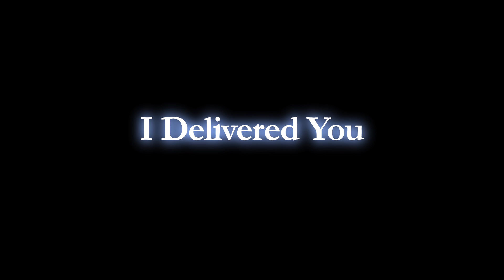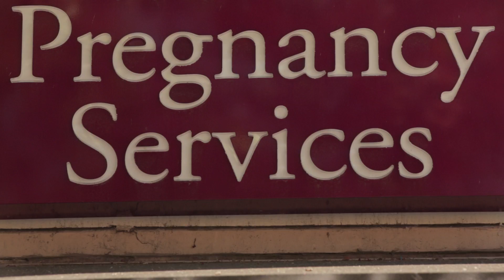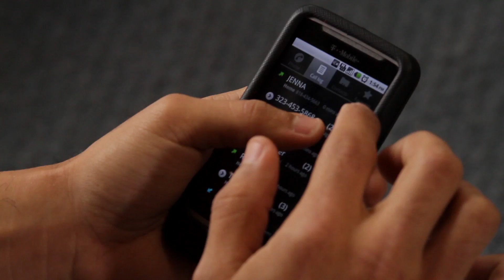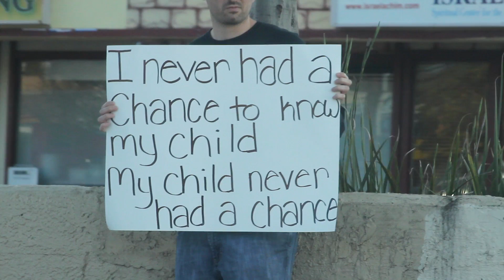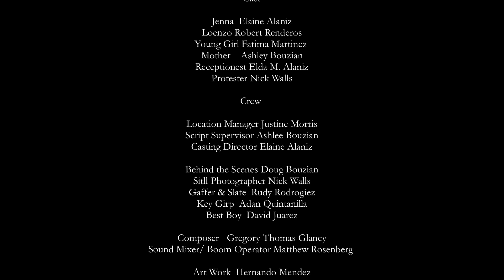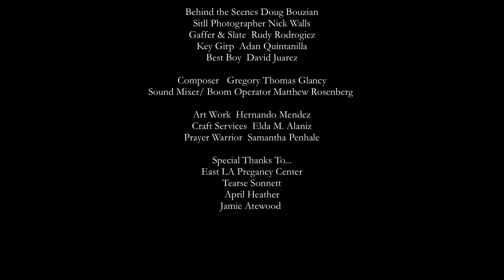Abortion Recovery: I Delivered You- Short Film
A young woman struggles with the choices she's made in the past as she faces an unexpected pregnancy. "Redemption Lies In Remembrance."